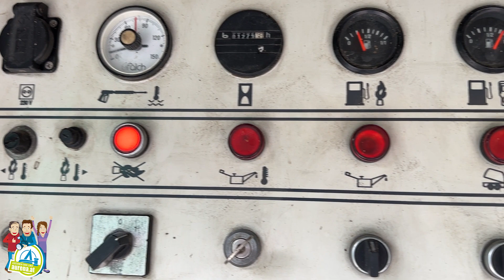Hochdruckreiniger Falch T5H